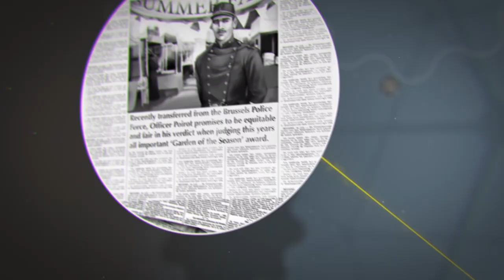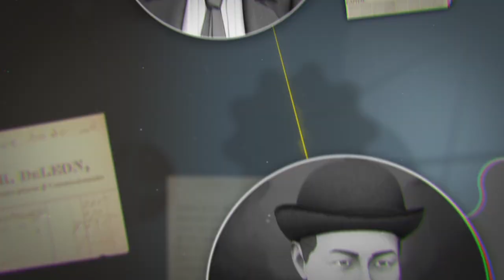Agatha Christie - Hercule Poirot: The First Cases l Launch Trailer l Blazing Griffin & Microids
In his early years as a detective, a young Hercule Poirot is invited to a reception by the influential Van den Bosch family, for the announcement of their daughter’s engagement. But tensions among the guests run high as a snowstorm descends on the town, trapping everyone inside the manor. The happy event is soon marred by the murder of one of the guests! Poirot being in the right place at the right time immediately begins to investigate. What buried secrets and deadly rivalries will he uncover?